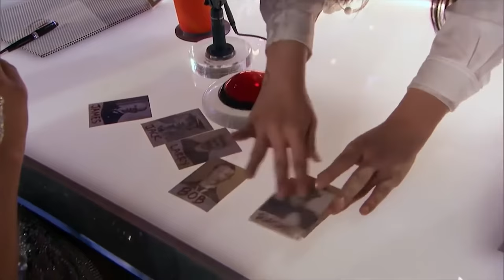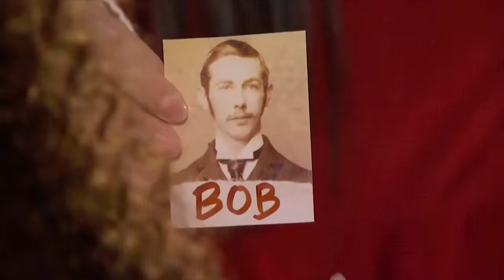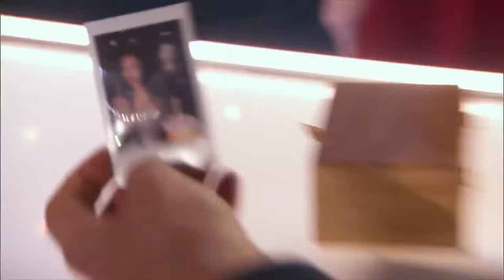Những màn ảo thuật trấn động thế giới tại Magicians Got Talent 2018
Best Illusionists Around the World on Magicians Got Talent

Cùng xem những pháp sư và ảo ảnh tuyệt vời nhất thực hiện một số ảo thuật và ảo tưởng xuất sắc nhất từng được thấy trên Magicians Got Talent, ai là người giỏi nhất trong số những cuộc thử giọng được xem nhiều nhất? Hãy cho chúng tôi biết trong phần bình luận bên dưới ...

Với ...

▶︎ and MORE...